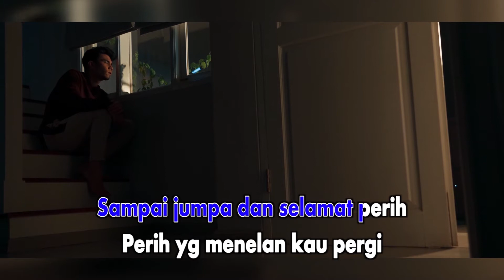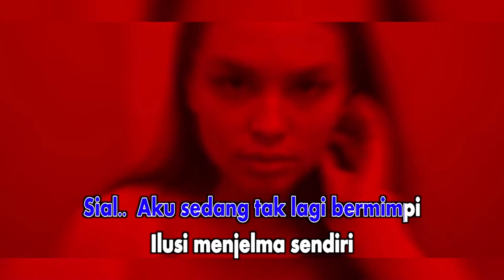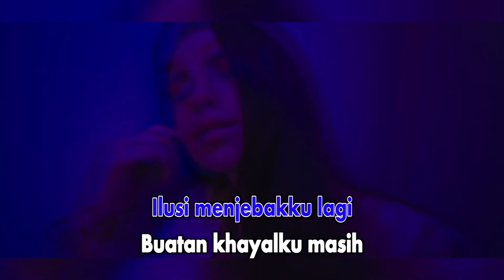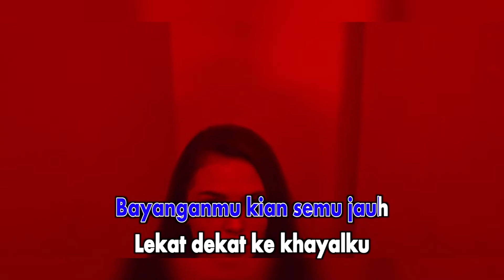Difki Khalif - Ilusi Setelah Kau Pergi (Official Karaoke Video) | No Vocal - Female Version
Official karaoke video by Difki Khalif performing Ilusi Setelah Kau Pergi

Difki Khalif Sampaikan Kisah Cintanya dalam Lagu ‘Ilusi Setelah Kau Pergi’

Menjalani sebuah hubungan yang sempurna bukanlah hal mudah. Kita harus bisa menerima kenyataan, bahwa apa yang terjadi tidak selalu berjalan sesuai keinginan. Hal ini yang ingin disampaikan oleh Difki Khalif lewat lagunya yang berjudul ‘Ilusi Setelah Kau Pergi’.

“Lagu ini bercerita tentang pengalaman pribadi gue, ketika ditinggalkan oleh seseorang yang saat itu gue sayang. Disini gue nggak bisa menerima kenyataan itu. Lalu gue mencoba membuat sebuah ilusi. Ilusi seolah olah dia nggak ninggalin gue. Hal ini bertujuan untuk menghibur diri sekaligus menutupi kesedihan dan kenyataan yang harus gue alami saat itu”, ujar Difki.

“Ini merupakan kejadian seminggu sebelum gue berulang tahun. Disini gue berharap dia bilang kalau kejadian putus itu hanya suatu candaan untuk sebuah kejutan. Namun itu hanyalah sebuah ilusi yang sedang gue buat sendiri”, ungkap sepupu dari Ariel Noah ini.

“Proses pembuatan lagu ini untuk lirik dan nadanya gue buat sendiri. Untuk aransemen lagunya dibantu oleh Kang Capung. Saat itu kita workshop di Bandung. Waktu penggarapan lagu ini sekitar setahun karena munculnya pandemi yang membuat semua kegiatan dihentikan dulu. Namun hikmahnya, ada ide yang bisa ditambahkan baik cerita maupun aransemen untuk lagu ini”, jelas Difki.

Lagu ‘Ilusi Setelah Kau Pergi’ dari Difki Khalif rilis pada 26 Februari 2021 di seluruh platform musik digital diantaranya Spotify, Apple Music, Joox, Langit Musik, Youtube Music, Noice dan Resso. Untuk official video clip dapat disaksikan di platform Vidio dan Youtube ‘Musica Studios’. Untuk video karaoke dapat dinikmati bersama di channel Youtube ‘Musica Karaoke’.

Difki Khalif - Ilusi Setelah Kau Pergi
Lagu dan Lirik oleh @difkikhalif
Produser Eksekutif: @indrawatiacin

Pengarah Vokal: @bowosoulmate_
Vokal Utama, Gitar dan Synth Fill: @difkikhalif
Drum: @labusyiam
Bass Gitar: @khrisnaar
Piano dan Keyboard: Tony ‘Java Jive’
Backing Vocals: @difkikhalif, @keinaleia
Mixing: Eko Sulistiyo
Mastering: Toni Hawaii di @musicastudios
Publishing: Musica Publiser Indonesia

Produksi: @musicastudios

Lirik :
suara pintuku malam ini
berbunyi mematahkan hati
sampai jumpa dan selamat perih
perih yg menelan kau pergi

ku cubit pipiku
sakit oh ternyata
sial..aku sedang tak lagi bermimpi
ilusi menjelma sendiri
bujukan khayalku kasih
punya harapan kau kembali

bolehkan hati ini???
tak kuberitau kau sudah pergi
karna nanti karna nanti
hati kecilku taunya hanya namamu kasih

uuuuuuuuu
kasihku tak sungguh pergi

tok tok bunyi pintu
"siapa itu?"
itu kamu membawa rindu
katamu "sayang buka pintu"
ku kembali erat pelukmu

ilusi menjebakku lagi
buatan khayalku masih
kau kembali menghuni hati

bolehkan hati ini???
hati kecilku
taunya engkau disini

5 menit setelah kau pergi
angkat hati, kaki ini tapaknya tak di bumi
bayanganmu kian semu jauh
lekat dekat ke khayalku
di alamku kau menyatu

sembunyi kau perih
beritakan hati
aku tak bersedih
bohon dia pergi

sembunyi kau sepih
beritakan hati
aku tak sendiri
bohong dia pergi

Aktifkan RBT Ilusi Setelah Kau Pergi dengan cara :
- XL : ketik DIFKHF01 kirim ke 1818
- INDOSAT : ketik DIFKHF01 kirim ke 808
- TELKOMSEL : ketik DIFKHF01 kirim ke 1212

CP : 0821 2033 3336 (Raditya)